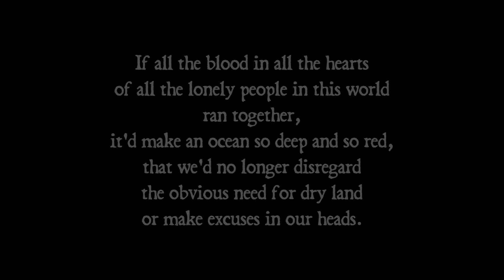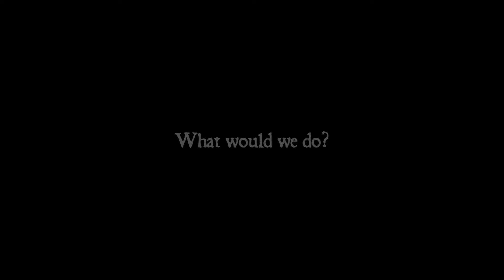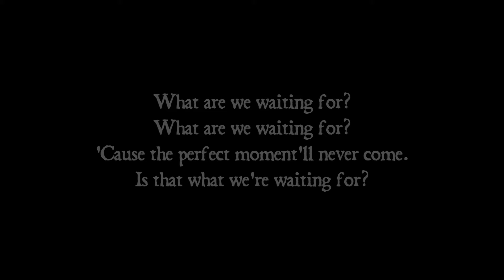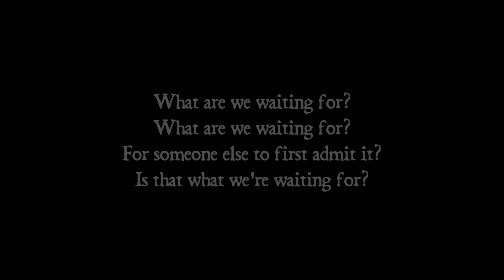Oceans of Blood (lyric video)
From the album 'All Is Sideways' 2012 ASCAP